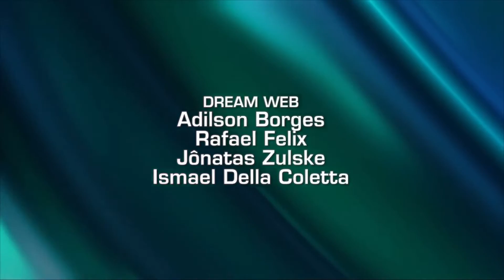MARCO BIANCHI | Disritmia 0002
DISRITMIA:
Entrevistas com pessoas inteligentes, interessantes e com conteúdo.

MARCO BIANCHI
Programa original: 17 de nov. de 2015
Relançamento: 21 de jan. de 2022

Muito obrigado! 😉👍